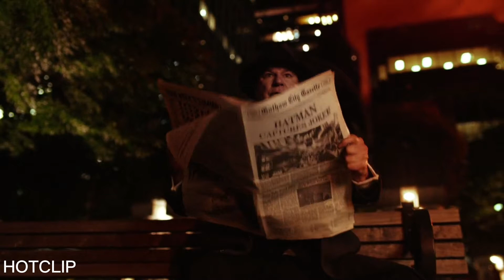El monitor explica EL universo + Cameos | crossover de crisis en tierras infinitas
Cuando comienza la crisis, la ola de antimateria destruye innumerables universos paralelos. Mientras tanto, en Tierra-38 , Brainiac 5 detecta la onda de antimateria que se acerca a Argo City , lo que lleva a Kara Danvers a advertir a su madre Alura Zor-El, a su primo Clark Kent y a su esposa Lois Lane. Clark y Lois logran enviar a su hijo Jonathan en una cápsula de escape a la Tierra, justo cuando la ola arrasa con Argo. Al otro lado de Tierra-1, Harbinger trae a Oliver, Mía, Barry, Kate Kane , Sara Lance y Ray Palmer a Tierra-38. Mientras Harbinger también rescata a los Kent de Argo, Alura no tuvo tanta suerte. Harbinger informa a los héroes reunidos sobre la amenaza del Anti-Monitor, cuando el Monitor levanta una torre cuántica para impedir la ola de antimateria, mientras que la DEO y Lena Luthor trabajan para evacuar a los habitantes de Tierra-38 a Tierra-1. Brainy localiza la cápsula de Jonathan, la cual aterrizó en Star City de 2040 en Tierra-16, por lo que él, Lois y Sara se van a buscarlo mientras los otros se quedan para defender al planeta de los Demonios Sombra, ejército del Anti-Monitor. En preparación para su muerte, Oliver le pasa el manto de Green Arrow a su hija, Mía. Sin embargo, cuando se entera de que Barry está destinado a morir, discute con el Monitor sobre el trato que hicieron el año pasado. Los héroes defienden la torre y logran vencer de momento al ejército de Demonios Sombra, hasta que el Monitor los teletransporta a Tierra-1, considerando que la batalla está perdida. Negándose a irse, Oliver anula temporalmente los poderes de Monitor y se queda atrás para asegurarse de que el éxodo tenga éxito. De vuelta en Tierra-1, el equipo de Lois regresa con Jonathan antes de que el Monitor traiga a un moribundo Oliver para despedirse, comentando que no era así como se suponía que moriría. Nash, ahora convertido en "Pariah" por liberar al Anti-Monitor, aparece y anuncia que los eventos han cambiado y que todo está condenado.

Crisis en tierras infinitas Latino